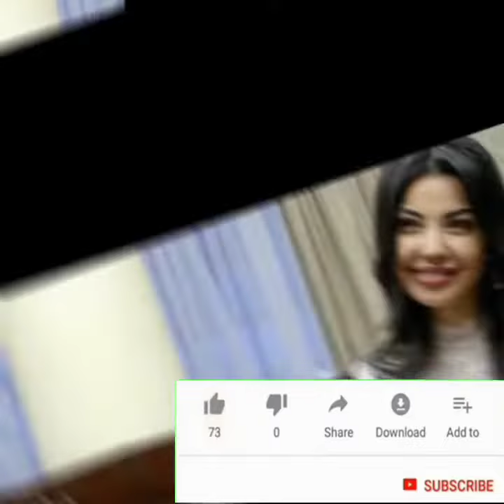Шагзода АВВАЛГИ ва ХОЗИРГИ кориниши. Shahzoda fotolari rasmlari. Uzbek shou biznes olami